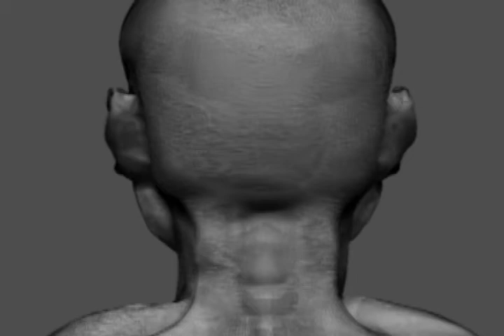3D Modeling Micah Brown Ex'pression College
This is my final for 3D Modeling II. My instructor was Rodney Brett. My inspirations for this video are Don Bluth films, and The Dark Crystal.